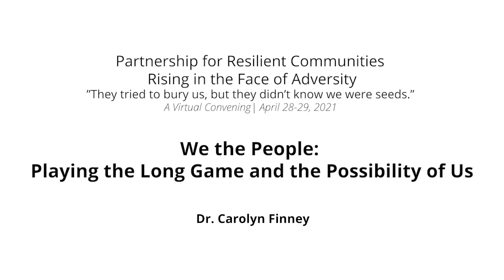We the People: Playing the Long Game and the Possibility of Us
Keynote Presentation by Dr. Carolyn Finney

Partnership for Resilient Communities 2021 Grantee Convening
Institute for Sustainable Communities